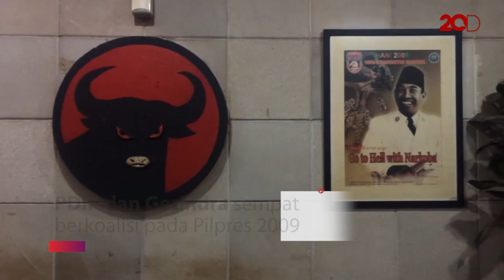Saat Puan-Prabowo Bertemu, Akankah PDIP-Gerindra Koalisi?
Menjelang Pemilihan Presiden 2019, Ketua DPP PDIP Puan Maharani mengaku ingin menggelar pertemuan dengan Prabowo Subianto. Pertemuan ini diharapkan dapat terealisasi saat atau sebelum momen Lebaran tahun ini. Koalisi PDIP-Gerindra bakal terulang?